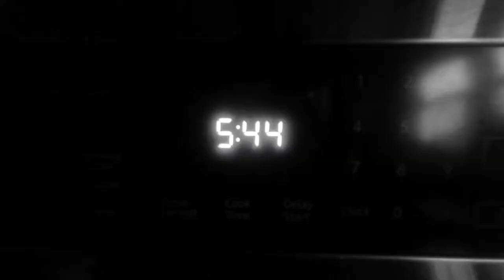Tobay Beach Long Island NY Open Water Swim - 5/23/2021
Tobay Open Water Swim 5/23/2021 AM